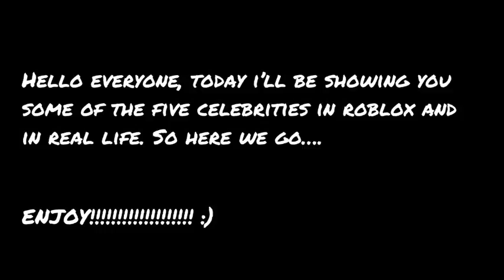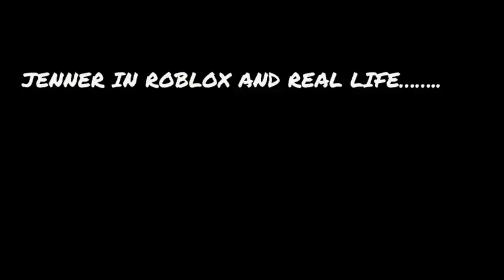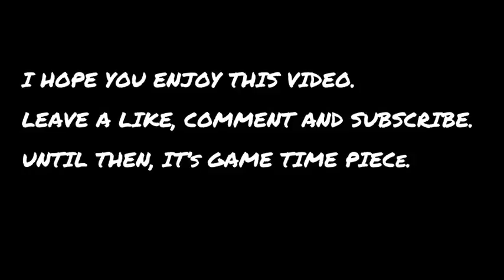Top 5 celebrities in roblox and real life!